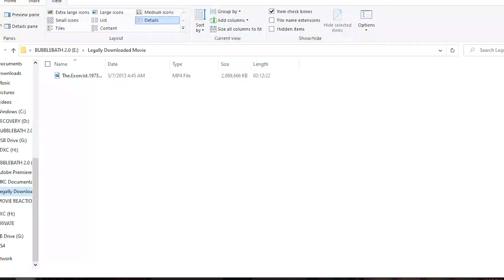The Exorcist (1973) FIRST TIME WATCHING! MOVIE REACTION!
After discovering that my friend (Jared) is terrified of the little girl from The Exorcist I found it only fitting to show him this movie. He has been actively avoiding this film for his entire life as most of his big fears are represented in this 1973 classic.